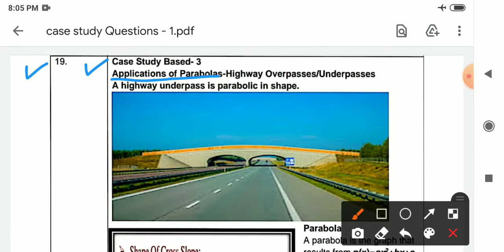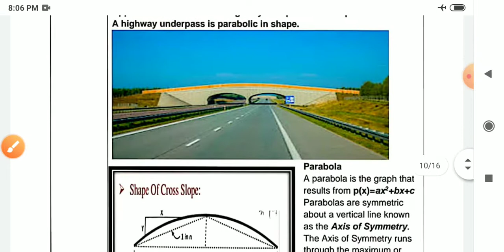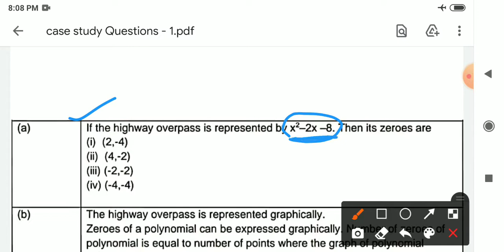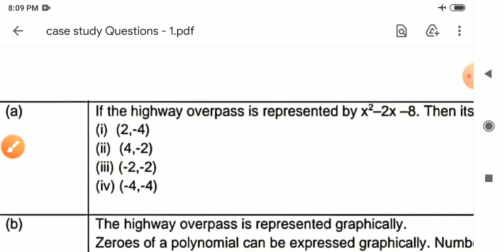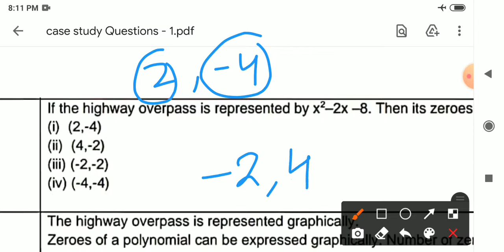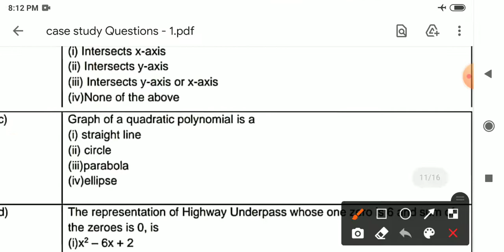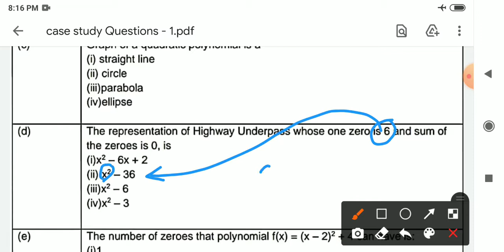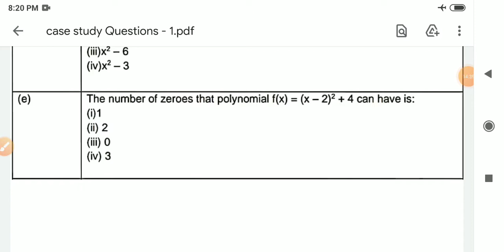Short Tricks to Solve Case Study Base Questions (part - 3) | Class 10th Maths